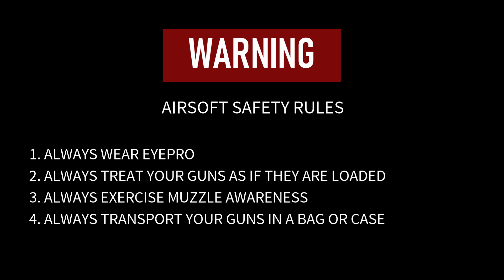五环夜话 旋转使我快乐 左轮玩具 鲁格LCR 天空法警 TB500 模立方 RUGER LCR Sky Marshal TB-500 MULIFANG Nerf Revolver Toy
旋转使我快乐，快乐使我旋转